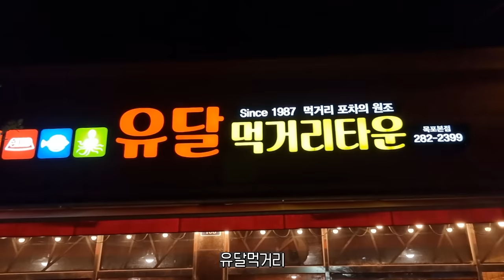생닭발+소고기 낙지 탕탕이 목포 유달먹거리 본점 Eatingshow Mukbang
주기적으로 한번씩 먹어줘야하는 소고기 낙지 탕탕이와 생닭발!오늘도 맛나게 잘먹어 봤습니다
목포오시면 꼭 드셔보셔야 하는 메뉴!

이메일
인스타
jobswa